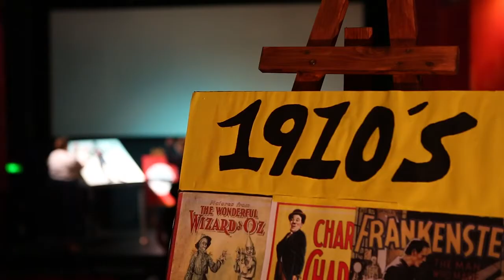Learn from Experts at Birmingham City University, Acting.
Jacqui Findlay, Manager of Production Department and Course Director, talking about experience of her industry with students all awarding her with glowing five star reviews.